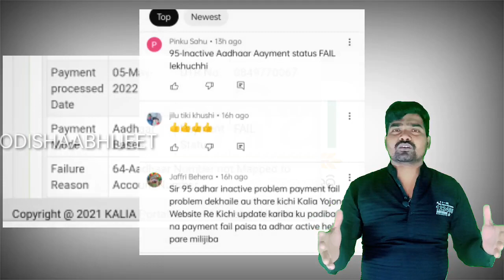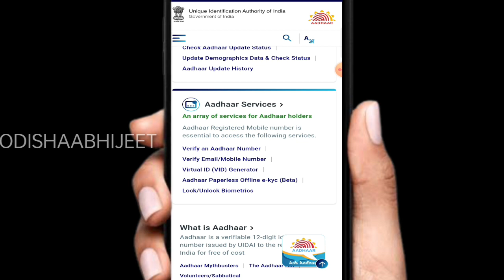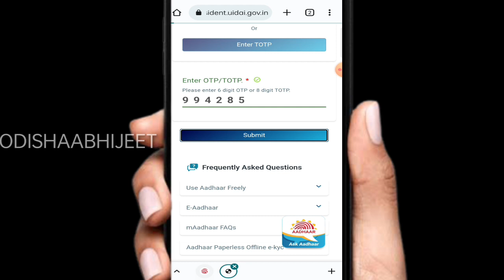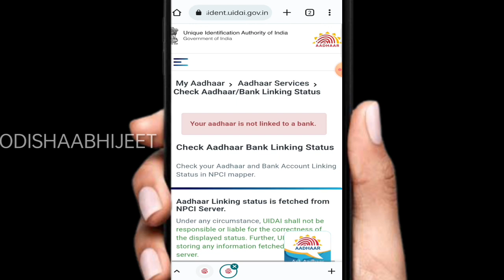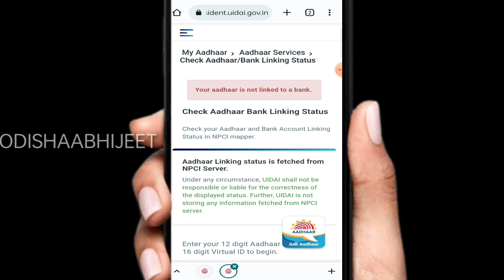କାଳିଆ ଯୋଜନା ବଡ଼ ଖବର । kaliya yojana new update today । kalia yojana online apply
Description

ଦର୍ଶକ ବନ୍ଧୁ ଆଜି ର ଭିଡ଼ିଓ ରେ ମୁଁ ଆପଣଙ୍କୁ ଜଣାଇଛି କି ଯଦି ଆପଣ ଙ୍କ କାଳିଆ ଯୋଜନା ରେ ନାମ ଅଛି ଏବଂ ସବୁ କାଗଜ ପତ୍ର ମଧ୍ୟ ଠିକ୍ ଅଛି । ସବୁ ଠିକ୍ ଥାଇ ଯଦି ଆପଣ କାଳିଆ ଟଙ୍କା ପାଇ ନାହାଁନ୍ତି ତେବେ ଆଜିର ଭିଡ଼ିଓ ରେ ମୁଁ ଆପଣଙ୍କୁ କିଛି ଏହି ଭଳି କଥା ଜଣାଇଛି , ଯାହାକି ଆପଣଙ୍କୁ  ବହୁତ୍ ସହଯୋଗ କରିବ । ଭିଡ଼ିଓ ଟି ପୁରା ଦେଖିଲେ ଆପଣ ବହୁତ୍ କିଛି ବୁଝି ପାରିବେ ଯଦି ଅଧା ଅଧୁରା ଦେଖିବେ , କିଛି ବି ବୁଝି ପାରିବେନି କି ଯୋଜନା ର ଲାଭ ନେଇ ପାରିବେ ନାହିଁ । ସେଥି ପାଇଁ ପୁରା ଭିଡ଼ିଓ ଦେଖି ଅସୁବିଧା ର ସମାଧାନ କରନ୍ତୁ । ଜୟ ଜଗନ୍ନାଥ

📱👉 ଆପଣ ମୋ ସହ Instagram ରେ ମଧ୍ୟ ମେସେଜ କରି ପାରିବେ 👈 -

Cover Topic :
kalia yojana ekyc kaise kare
kaliayojana online
kalia yojana online
kaliayojana ration card link
kaliayojana status check
kalia yojana final verification is in progress
odishaabhijeet
odisha abhijeet
95 inactive aadhar in kalia yojana
kalia yojana 2022 may